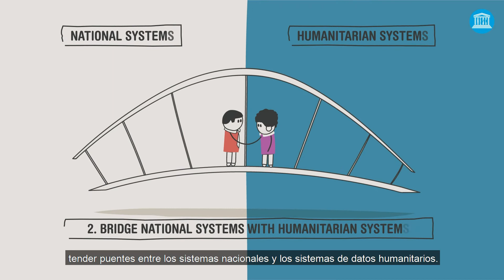Fortalecimiento de los sistemas de datos educativos en situaciones de emergencia y crisis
Si queremos alcanzar el Objetivo de Desarrollo Sostenible 4, que garantiza una educación inclusiva y equitativa de calidad para todos, debemos hacer más para responder a las exigencias de la educación en situaciones de emergencia y crisis prolongadas.

Uno de los principales retos a los que se enfrenta la educación en los países afectados por crisis es la falta de datos precisos, fiables y oportunos, necesarios para impulsar respuestas eficaces en este ámbito.

La UNESCO, en colaboración con NORCAP, y con el apoyo de Education Cannot Wait y la Agencia Sueca de Cooperación Internacional para el Desarrollo, está trabajando para fortalecer los sistemas de datos en situaciones de emergencia y crisis.